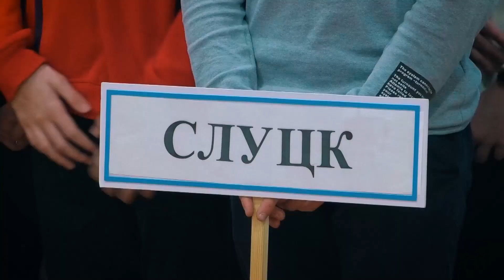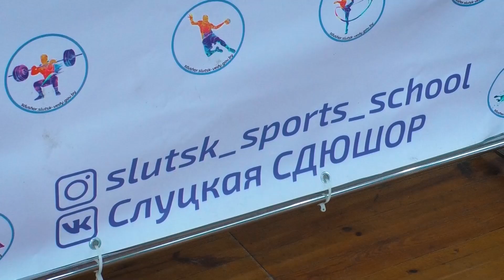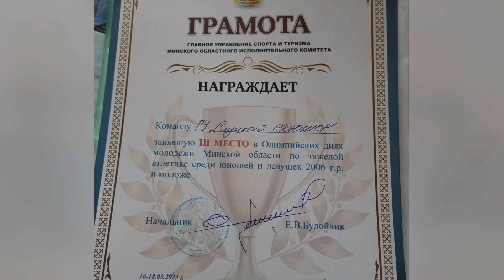«Время новостей» Эфир от 22.03.2023